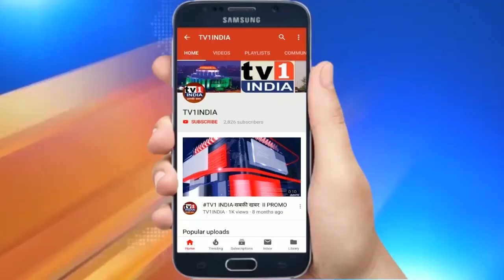NAVI MUMBAI: तळवली गांव में राम मंदिर निधि संकलन कार्यक्रम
नवी मुंबई के तळवली गांव में मंगलवार शाम राम मंदिर निधि संकलन कार्यक्रम का आयोजन किया गया. इस कार्यक्रम की अध्यक्षता महाराष्ट्र विधानपरिषद सदस्य रामेश पाटिल ने की बता दें कि इस समय पूरे देश में राम मंदिर निर्माण के लिए निधि संकलन का कार्य चल रहा है